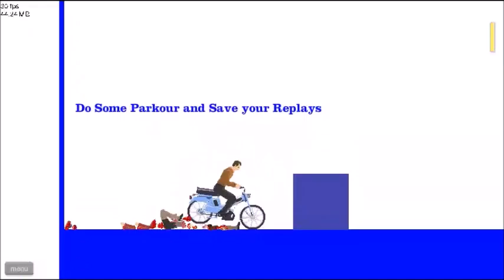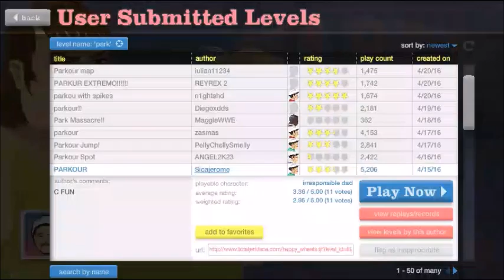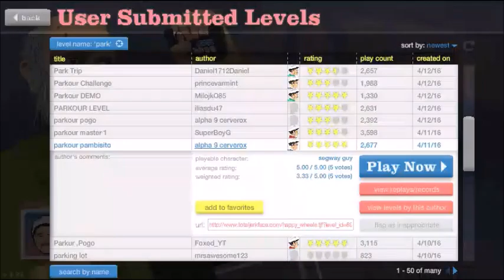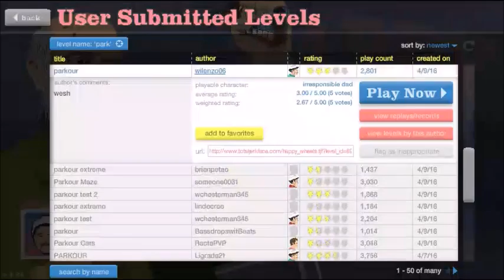Happy wheels a walk in the park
level browser stuff